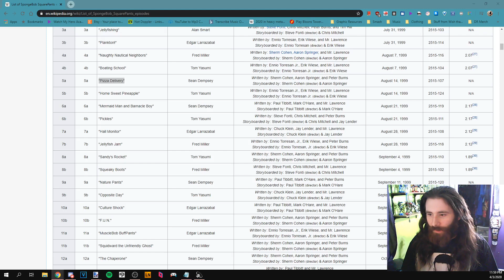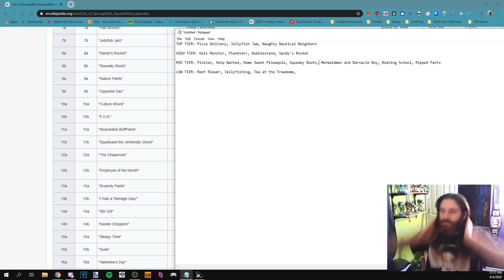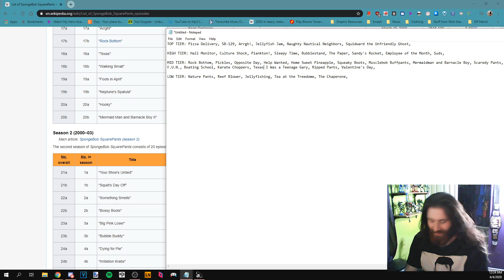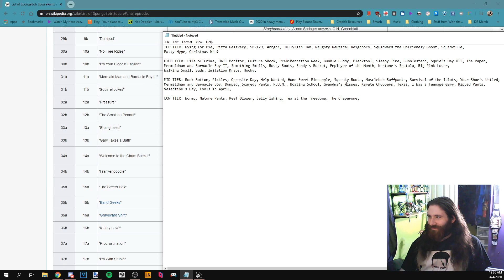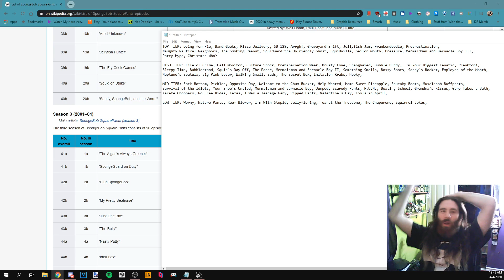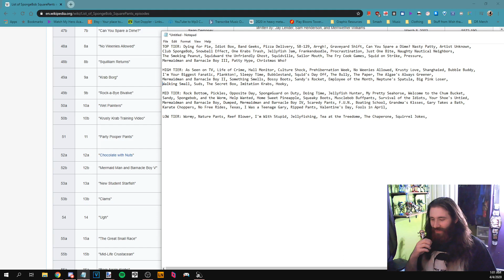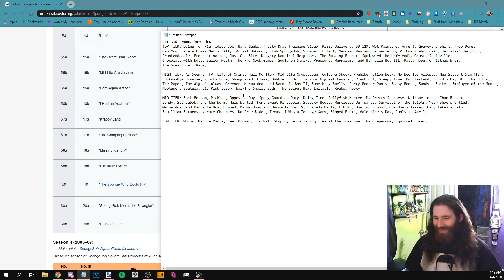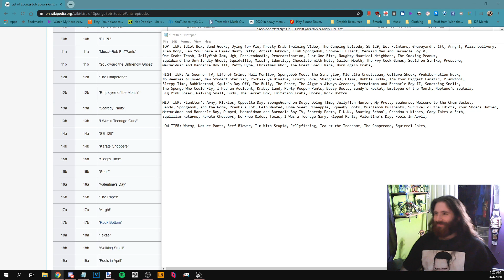Spongebob Episode Ranking Stream 4/4/2020 FULL VOD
This was a random impromptu stream I did with a friend of mine and I thought hey why not upload the vod